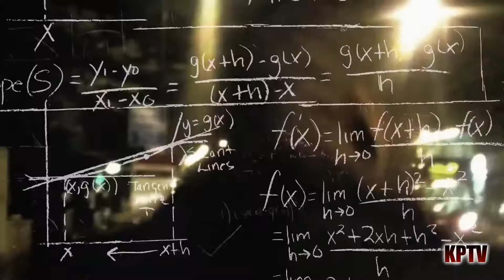RIDING ALON£ - SHIFFA DON / AYOLAH HAL£Y INTRO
KUTPIES ENTERTAINMENT LTD